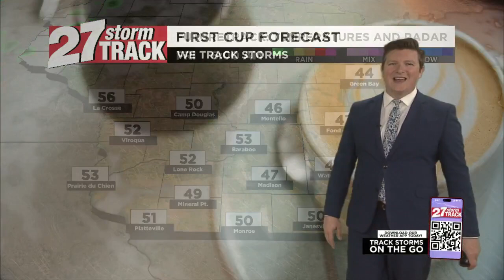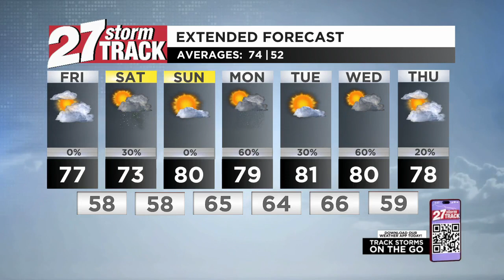Another gorgeous day Friday